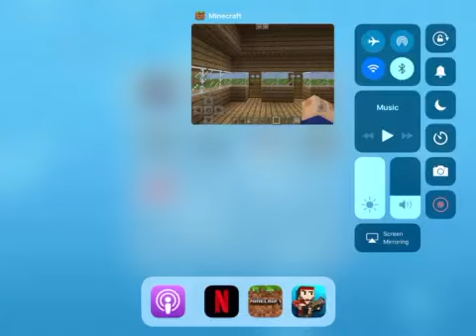Geomatt and geo Michael